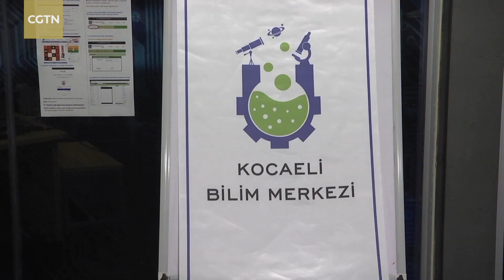COVID-19: Turkey's 3D printers make protective gear for medics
Like many other countries, Turkey is battling the coronavirus with a limited supply of medical equipment. As factories are striving to manufacture as many face masks as possible, some have turned to innovative technology for further assistance. In Turkey, the 3D printing sector has joined forces to support medical workers and provide them with much needed protection gear. All of the gear is printed as aid – not to be sold. The face shields are distributed by Turkey's Motorcycle Delivery Platform to hospitals in need of extra protection gear for free.